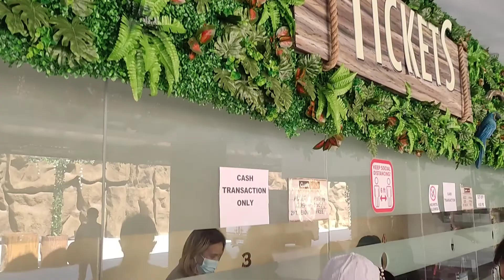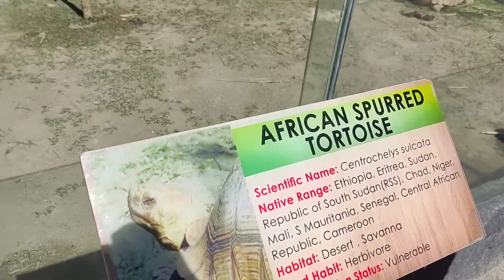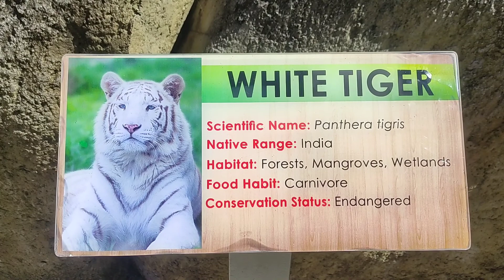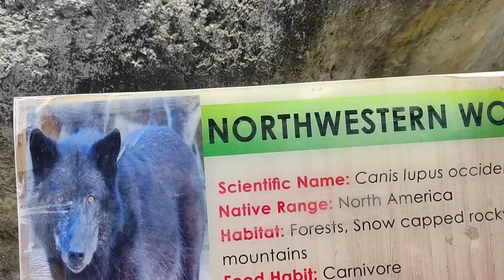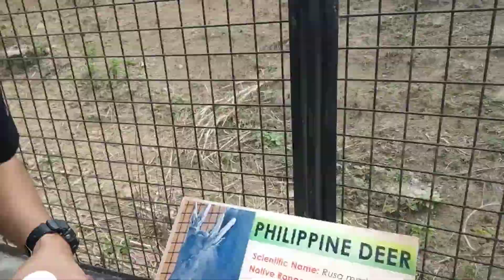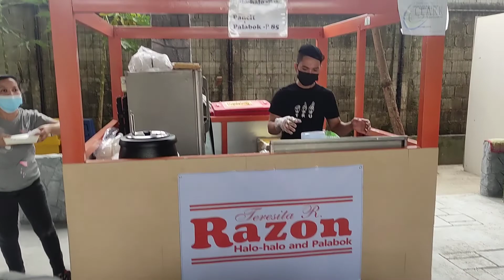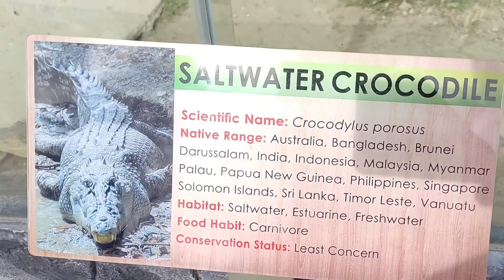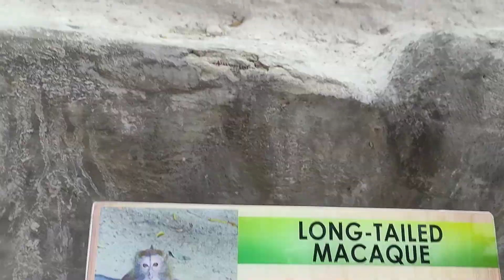CLARK SAFARI & ADVENTURE PARK - 12.30.2021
Exploring Clark Safari and adventure park - Dec. 30, 2021